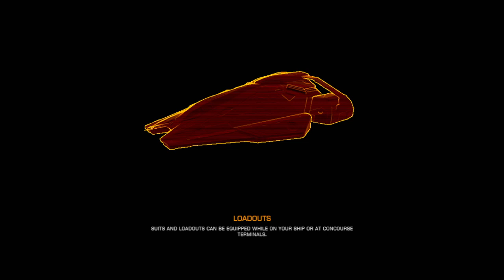[PC] VTSTech EliteDangerous Odyssey Livestream #18 (720p) (CommentaryFree)